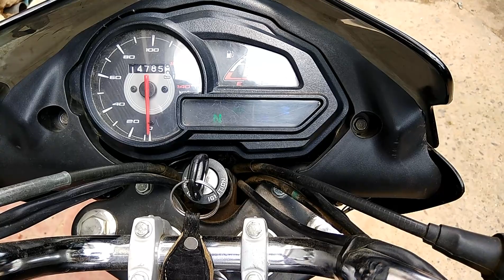Dual side LED indicator bike installation